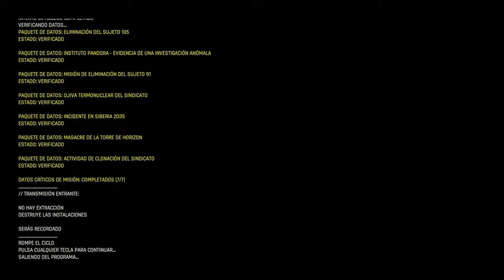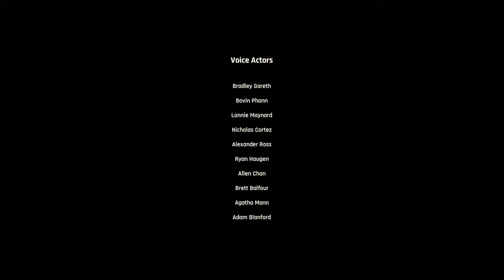TENER UNA BOMBA ATOMICA FUE UNA MALA IDEA... Trepang ² Parte 1 Español Latino Gameplay SteamDeck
Hey amigos que hay?! Ahora les traigo un juego que ustedes me habian recomendado desde que jugamos el F.E.A.R. original hace como 2 meses atras, se llama Trepang ² (no se por que se llama al cuadrado pero asi es jajajaja) y si totalmente es un sucesor espiritual de F.E.A.R. desde el movimiento del personaje hasta la forma en la que pelea y la camara lenta.
Es un muy buen titulo la verdad, super divertido (y en mi opinion) no muy dificil, la historia tambien esta muy genial! Al principio pense que este juego no tendria monstruos pero estaba muy equivocado... Trepang tiene un monton de monstruos y jefes, ya veran a lo que mer efiero.
Les recomiendo un monton este juego, yo lo compre en Steam pero lo he visto en PS5 y en el Xbox asi que si pueden, comprenlo donde mas les guste por que creanme que les va a fascinar!
Espero que lo disfuten!!

(Trepang ² esta grabado en un Steam Deck en 4K a 60 FPS y sera el juego completo)